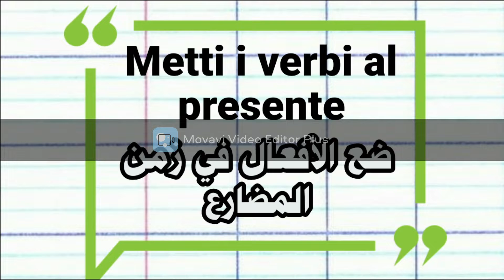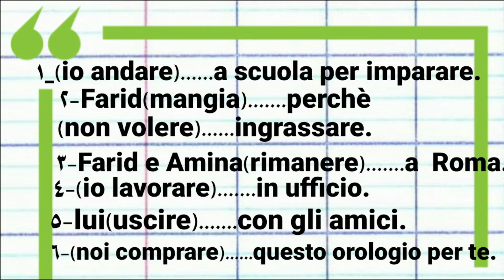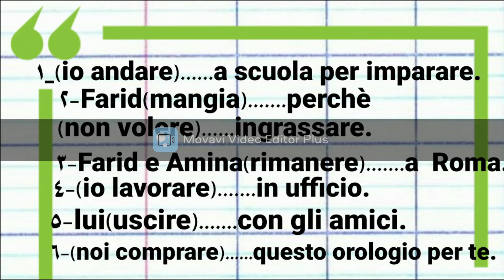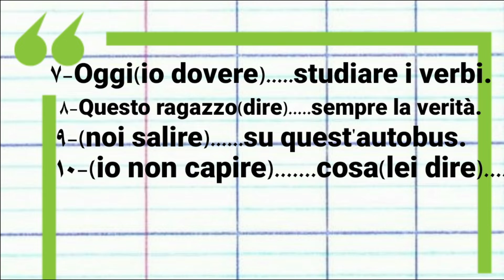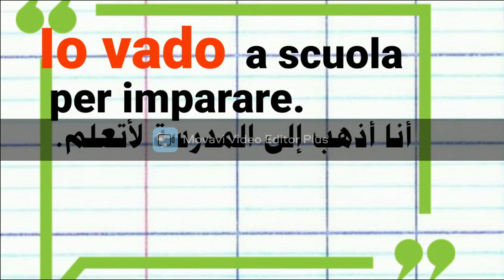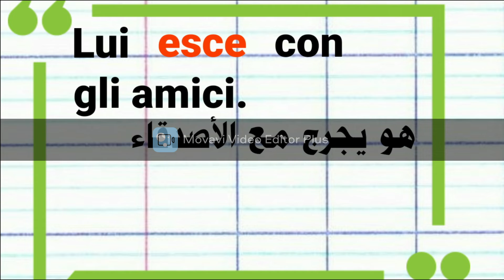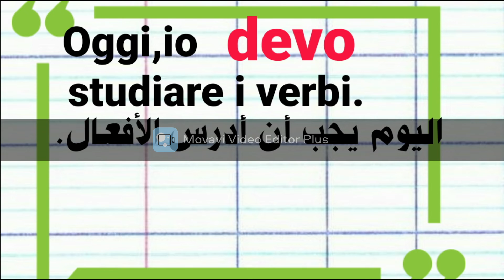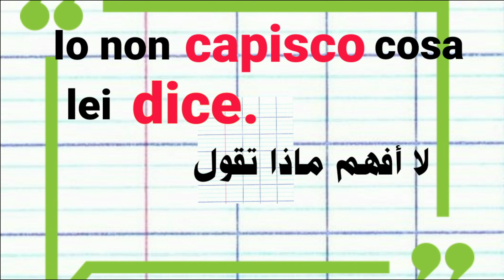تعليم اللغة الإيطالية .عود نفسك على التمارين رقم 9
تعليم _اللغة_الإيطالية.اللغة_تعليم_الإيطالية.تعلم_اللغة_الإيطالية.اللغة_الإيطالية_للمبتدئين.
تعليم_اللغة_الإيطالية. تعلم_اللغة_الإيطالية.# lingua_ italiana تعلم_ اللغة_ الإيطالية.أهم_العبارات_ الإيطالية_ والكلمات_ للمبتدئ. . تعلم_اللغة_الإيطالية_بالعربية_للمبتدئين.تعلم_الإيطالية_///_أهم-العبارات_الإيطالية__والكلمات_///_الإيطالية..كيف_أتعلم_اللغة_الإيطالية؟تعلم_اللغة_الإيطالية_أثناء_النوم..يحتوي هذا الفيديو على أهم.تعلم_اللغة_الإيطالImpara_l'italianحوار_محادثة _سهلة _بالايطالية